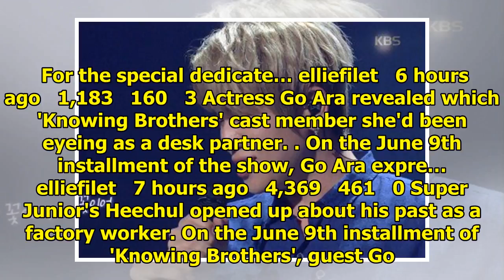Breaking K-pop news, videos, photos and celebrity gossip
'Unexpected Q' had a surprise for everyone this week!While playing their usual emoji game on the Jun...